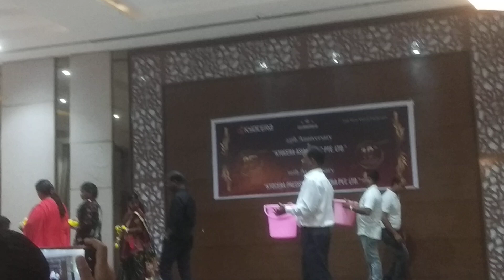29 October 2023